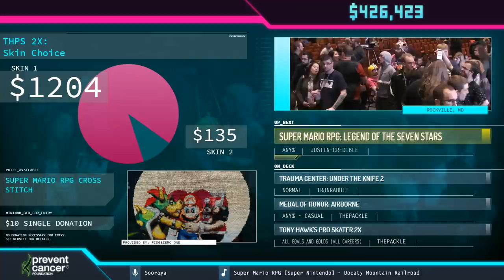Super Mario Bros 3Mix race of Mitchflowerpower, Gadien, and Jabem in 1:09:14 - AGDQ2019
Runner introduction starts at 0:55.
Race starts at 2:24.
Darkman78 interviews (Dr.) TRJNRABBIT at 1:13:31.
Couch commentary is provided by TheHaxor, RaigeQuitz and GlitchCat7
Sooraya is host.